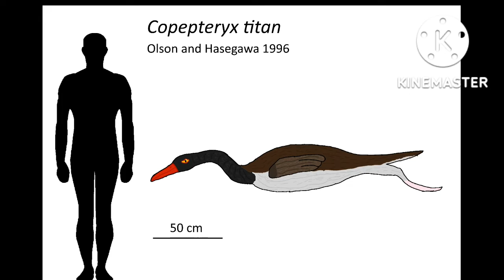dibujo de copepteryx titan para